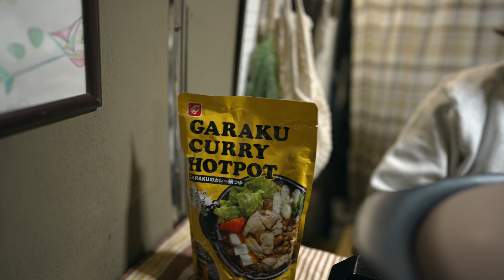Winter Snow Car Camping with Vintage Delivery Van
We stayed in an old Japanese delivery van on a snowy day.
In the future, we plan to convert this van into a camper.

*Press CC button to turn subtitles on / off
I'm sorry if the subtitles are wrong.

Car model :
Toyota Dyna Urban Supporter

Related videos by other creators :
・Go4x4 - Car Camping CAUGHT IN A SNOW BLIZZARD [ Austrian Alps, 1800m above sea, Winter Van Life, ASMR ]
・Norwegian Xplorer - Surviving my first Winter of Extreme Van Life, Blizzard, Snow Storm Camping & Freezing Cold
・Small base camp - Blizzard Car Camping! | Solo Camping in Snowstorm with AURA Wood Fire [Relaxing nature ASMR]